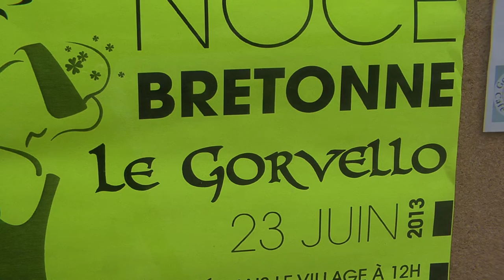Noce bretonne Gorvello 2013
reportage van een Bretoens trouwfeest gemaakt door Luc Holvoet,
lid van videoclub Brussel. KVCB  Belgie